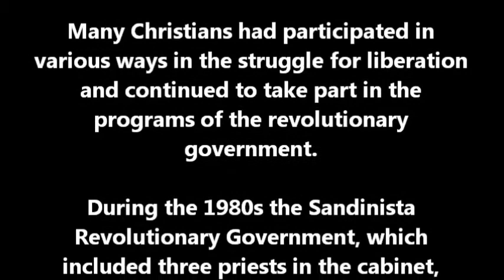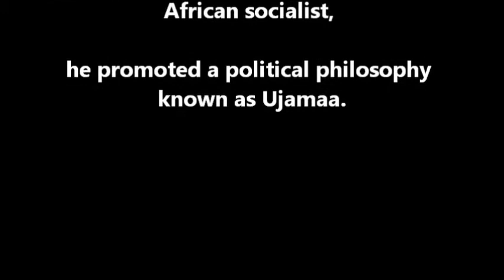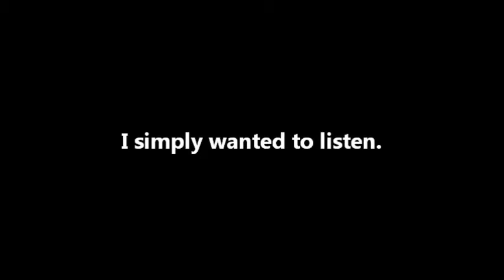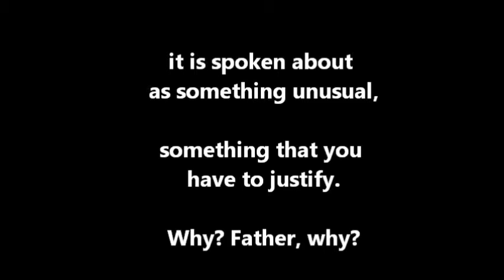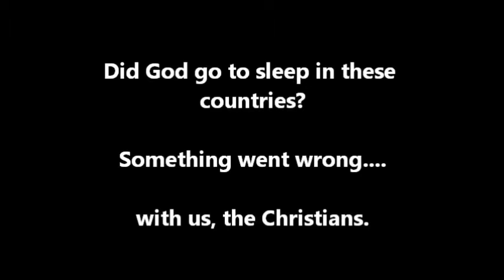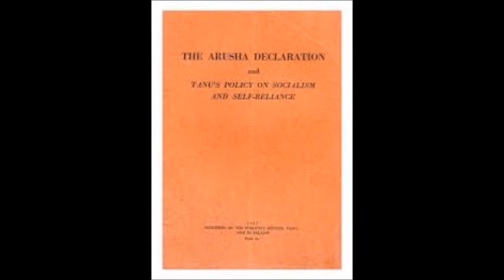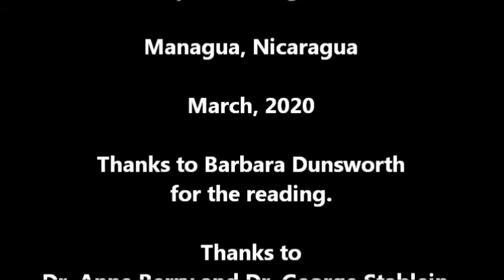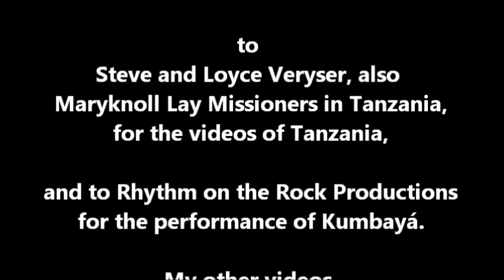JULIUS NYERERE Former President of Tanzania Speech in Nicaragua in 1988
On August 15th, 1988, Julius Nyerere, former president of Tanzania, gave a public lecture at a church in Managua. President Daniel Ortega spoke next.
THIS VIDEO PRESENTS THE TALK BY NYERERE.

In 1979 the Nicaraguan people, under the leadership of the Sandinista Front for National Liberation, had overthrown the Somoza dictatorship. Many Christians had participated in various ways in the struggle for liberation and continued to take part in the programs of the revolutionary government.

During the 1980s the Sandinista Revolutionary Government, which included three priests in the cabinet, sought to move Nicaragua in a socialist direction but had to concentrate resources on defending the country and the revolution against the US-supported counter-revolutionaries (Contras).

In early 1990, Daniel Ortega was defeated at the polls by a broad coalition which had Violeta Chamorro as its candidate.

Julius Nyerere (1922 – 1999) was a Tanzanian anti-colonial activist, politician, and political theorist. He governed Tanganyika as Prime Minister from 1961 to 1962 and then as President from 1963 to 1964, after which he led its successor state, Tanzania, as President from 1964 to 1985.

Ideologically an African nationalist and African socialist, he promoted a political philosophy known as Ujamaa.